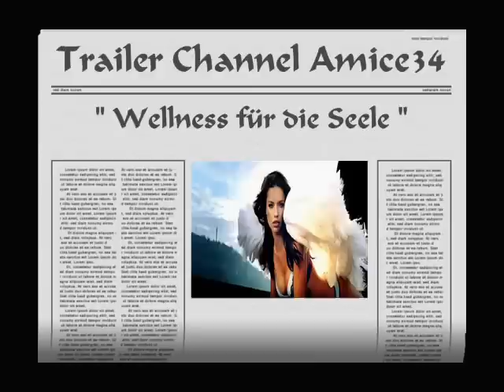Trailer Kanal " Wellness für die Seele "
Meine Videos entführen den Zuschauer in eine Fantasiewelt , man kann für ein paar Minuten den stressigen Alltag vergessen und einfach nur träumen !!
My channel "Spa for the Soul"
My videos take the viewer into a fantasy world, you can for a few minutes, forget the stress of everyday life and just dream!